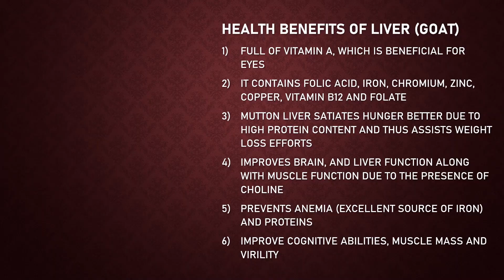MUTTON LIVER CURRY | LIVER (GOAT) TOMATO CURRY | HEALTHY LIVER CURRY | LIVER CURRY HEALTH BENEFITS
Ingredients:
Liver (Goat) – 250 gms
Oil – 3 tbsp
Onion – 1
Coriander leaves – 1 handful
Fenugreek leaves – 1 handful
Ginger garlic paste – ¾ tsp
Mint leaves – 1 handful
Tomato – 3

Preparations:
1) Take liver in a pressure cooker, add 200 ml water
2) Pressure cook on medium flame for 3 whistles
3) Keep this aside.

Procedure:
1) Heat oil in a pan, add onion, coriander leaves and mint leaves
2) Fry on medium flame till onions turn light brown color.
3) Add ginger garlic paste
4) Fry on low flame for 2 mins
5) Add mint leaves, tomatoes
6) Cover and cook on low flame for 2 mins
7) Add turmeric powder, red chilli powder, rock salt
8) Cover and cook on low flame for 1 min
9) Add boiled liver along with stew
10) Cover and cook on medium flame for 5 mins
11) Add coriander powder, cumin powder, garam masala powder
12) Cover and cook on low flame for 5 mins
13) Add coriander leaves, mix and switch off the flame
14) Healthy liver-tomato curry can be served with rice

Note: If you don’t have a measuring cup, regular teacup will be approximately 100 ml